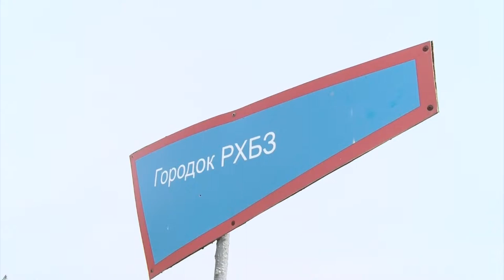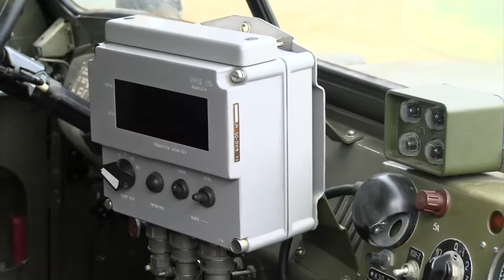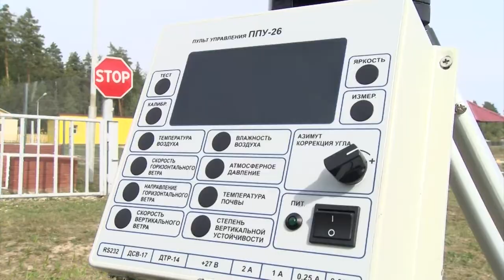Дело по плечу № 31 (Специалист РХБЗ)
Кирилл Васенин продолжаетрассказывать вам о профессиях. На этот раз он отправился на военное стрельбище, чтобы узнать кто такие специалисты роты РХБЗ, как проходят их будни и как личный состав готовится к выполнению задач.